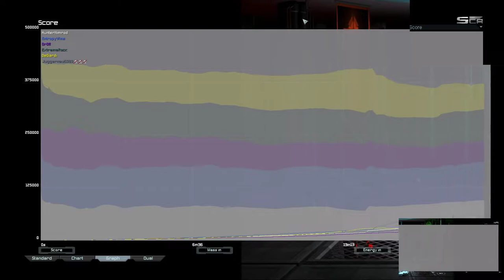Arty Survival? | Supreme Commander Forged Alliance Forever